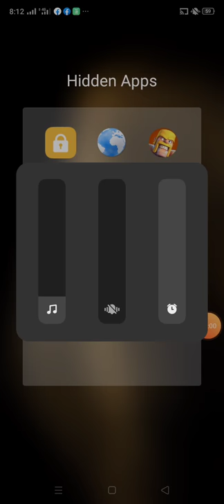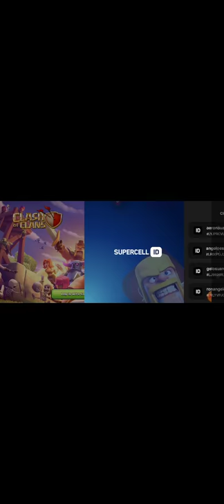June 25 2020